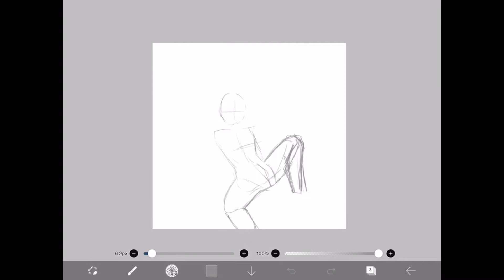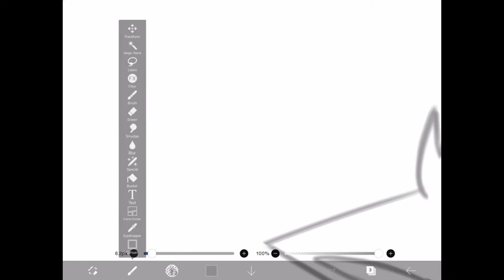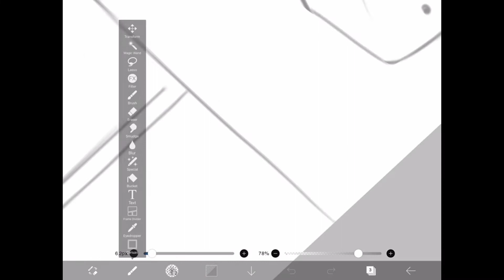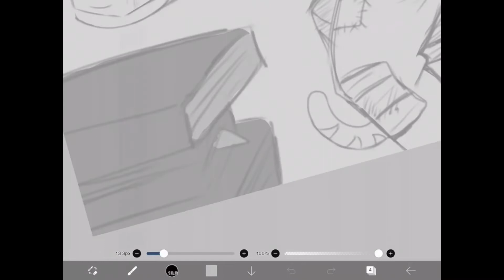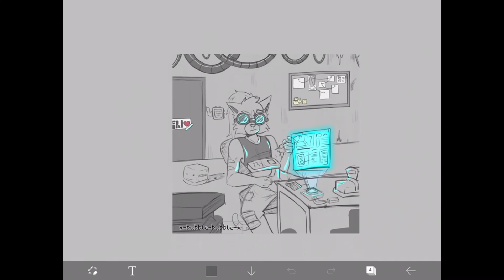Fantrexian [SPEEDPAINT] Final Space (OC)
Yea I’m cringe I know, bite me

I’m more active on Tumblr and Twitter so follow me there akajsakdjakn

Song link :

Ahh what else do famous people put on their descriptions, uuuuh needle teedle?